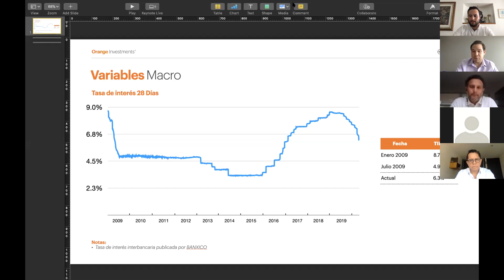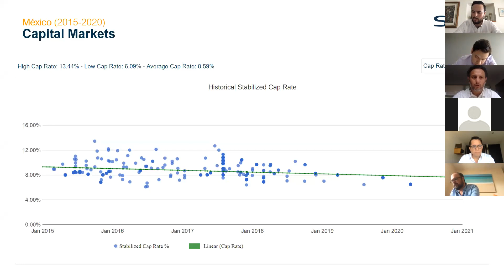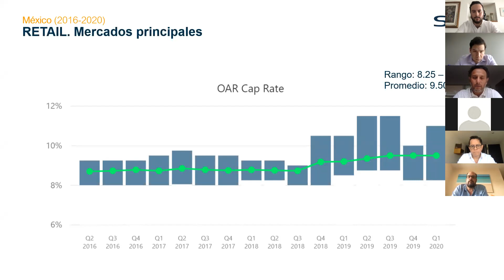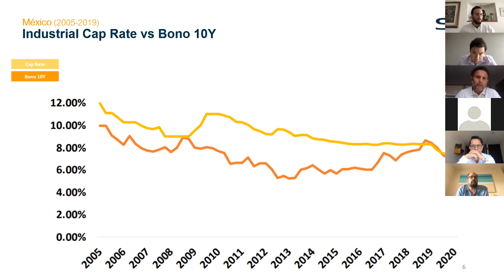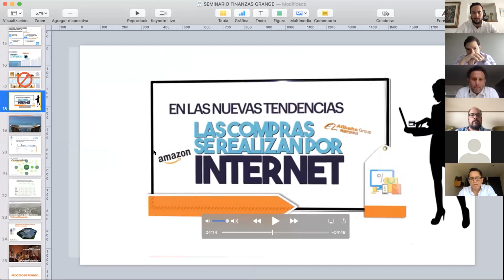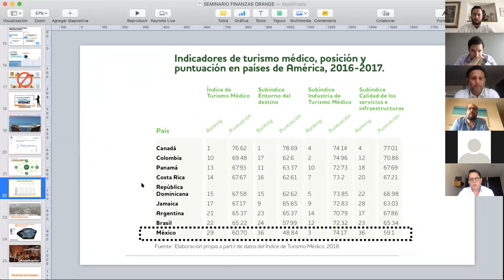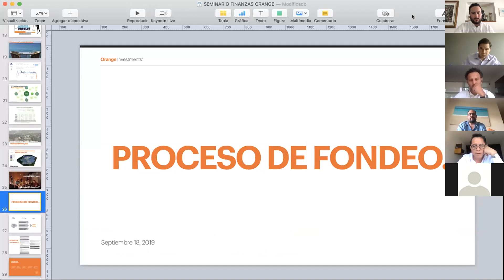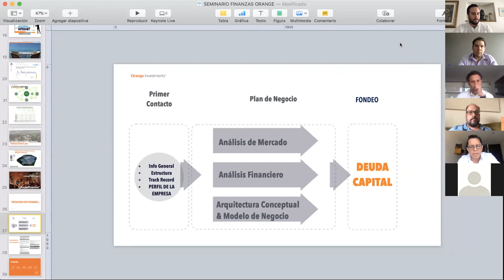Live Sessions x Orange Academy 05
Finanzas Inmobiliarias: Objetivos y estrategias en épocas de crisis.